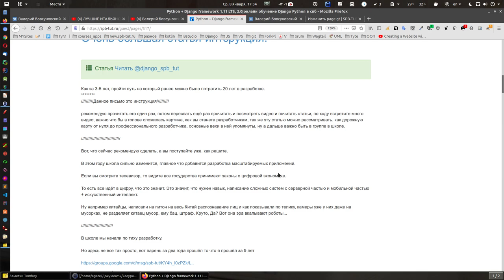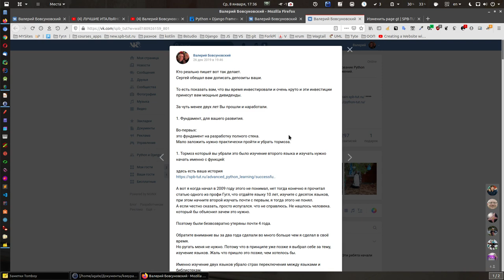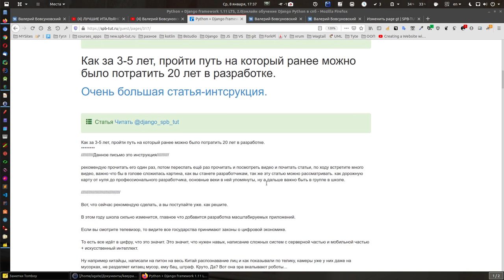Как стать разработчиком с нуля? - Что делать?. (ссылка в описании).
Начало статьи
рекомендую прочитать его один раз, потом переспать ещё раз прочитать и посмотреть видео и почитать статьи, по ходу встретите много видео, важно что бы в голове сложилась картина, как вы станете разработчикам, так же эту статью можно рассматривать. как дорожную карту от нуля до профессионального разработчика, основные вехи в ней упомянуты, ну а дальше важно быть в группе в школе.

Вот, что сейчас рекомендую сделать, а вы поступайте уже. как решите.

В этом году школа сильно изменится, главное что добавится разработка масштабируемых приложений.

Если вы смотрите телевизор, то видите все государства принимают законы о цифровой экономике.

То есть все идёт в цифру, что это значит. Это значит, что нужен навык, написание сложных систем с серверной частью и мобильной частью + искусственный интеллект.

Ну например китайцы, написали на питон на весь Китай распознавание лиц и как показывали по телику, камеры уже у них даже на мусорках, не разделяет китаец мусор, ему бац, штраф. Круто, Да? Вот она эра вкалывают роботы...